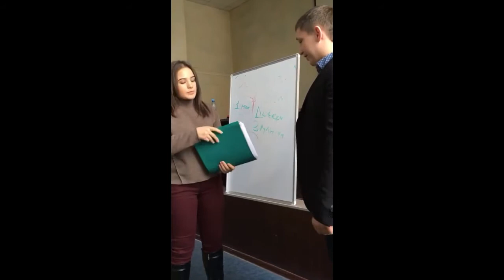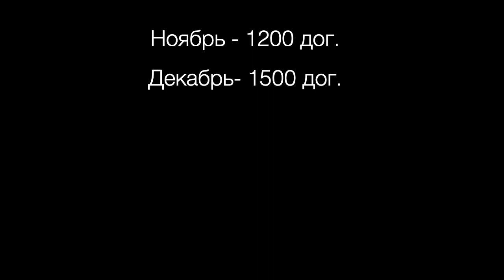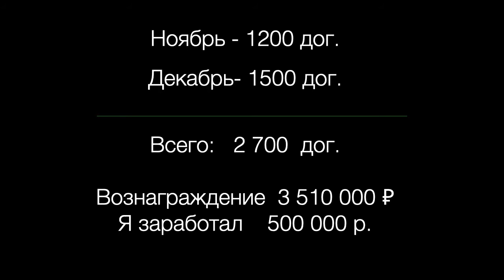Баттл Разговор с Лидерами ВС 2020 07 14